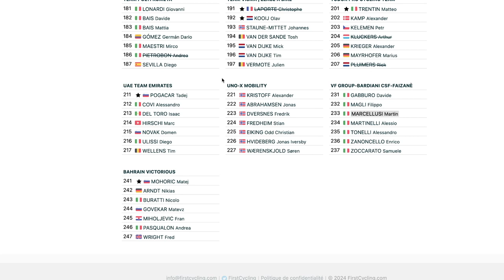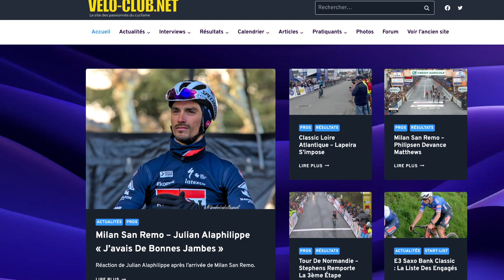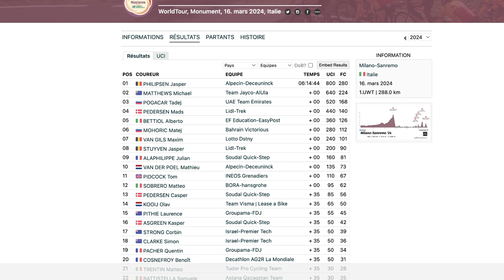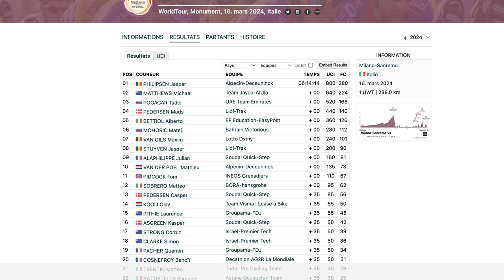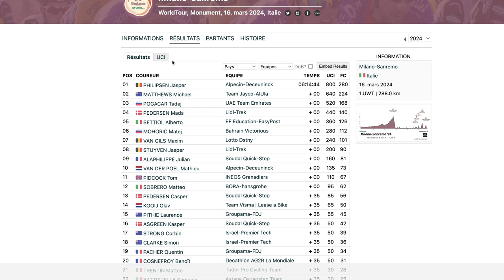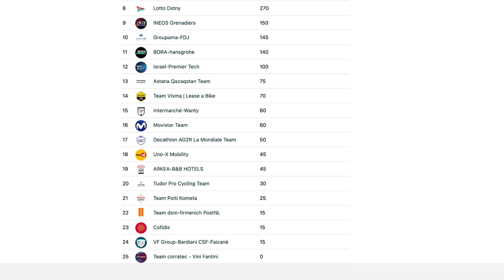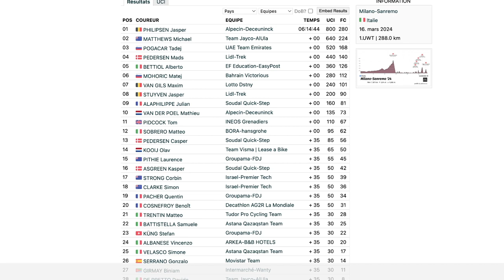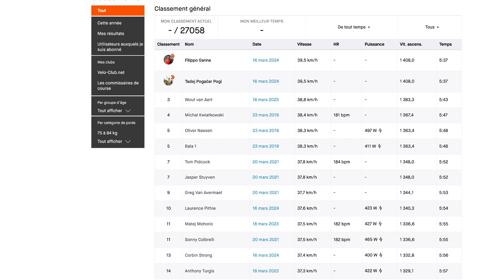Le débriefing de Milan San Remo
Pendant une heure environ, on revient revient sur tous les éléments marquants de l'édition 2024 de Milan San Remo. Victoire de Jasper Philipsen, tactique de la formation UAE, moments marquants, tout est évoqué avec Sébastien lors de l'émission.